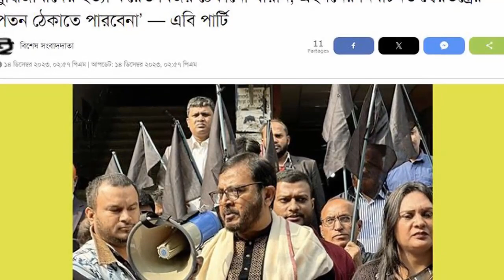এইমাত্র পাওয়া Ajker khobor 15 Dec 2023Bangla news today bangla khobor Bangladesh latest news